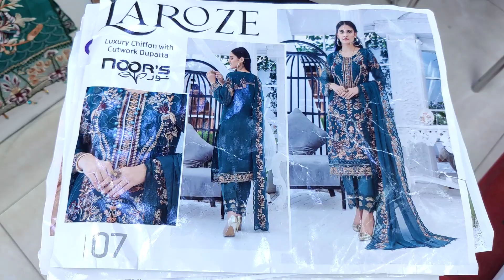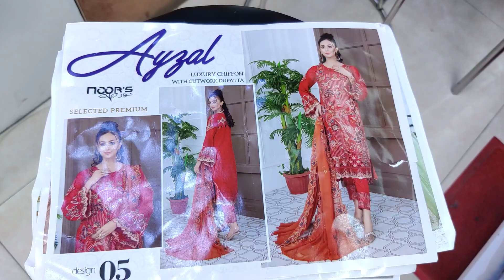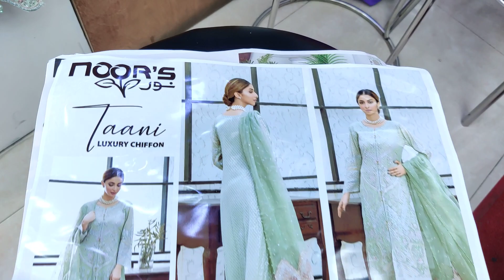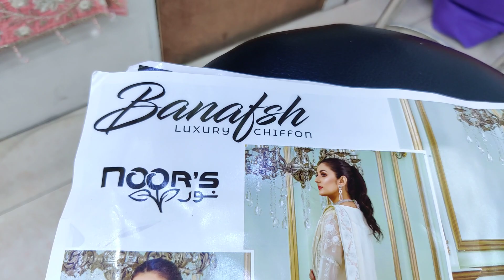NoorS Selected Pakistani Party Wear | Viral Design Dresses for Girls | Long Dress Collection 2023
Shop Address:
J.S. Trading
Mirpur-2, Dhaka-1216